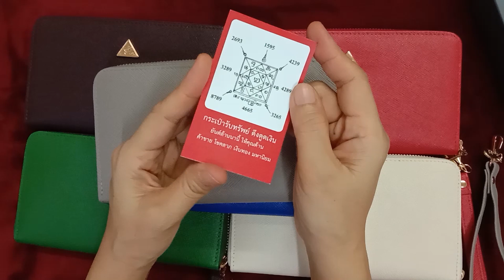เกิดวันอังคาร ใช้กระเป๋าสตางค์สีอะไร เสริมดวง มีโชคลาภ#คุณพิณ เคล็ดลับเรียกเงิน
กระเป๋าสตางค์ สำหรับคนเกิดวันอังคารที่จะช่วยเสริมโชคลาภ การเงิน ดึงดูดทรัพย์ ตามสถิติของชาวญี่ปุ่นที่ได้ทำสถิติไว้ เพื่อช่วยเรียกทรัพย์ ดึงดูดเงิน มีโชคลาภ
กระเป๋าสตางค์หนังแท้ เสริมดวงการเงิน กระเป๋าสตางค์ศาสตร์ตัวเลข กระเป๋าสตางค์ที่มีพลังงานดีๆ ที่จะเปลี่ยนแปลงดวงกันดารทางด้านการเงินของคุณให้ดีขึ้น.
Facebook กระเป๋าสตางศาสตร์ตัวเลข 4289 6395 รุ่นไอ้ไข่เด็กวัดเจดีย์
   -สีกระเป๋าสตางค์ตามศาสตร์
     ญี่ปุ่นและศาสตร์ฮวงจุ้ย
  - ใบยาวสายคล้องถอดเก็บได้ พร้อมจี้ดึงดูดเงิน
  - พิเศษด้วยเหรียญนำโชค

ใบยาวหนัง PU ใบละ    987 บาท
ใบสั้น หนัง PU ใบละ    789 บาท

เฉพาะลูกค้ากระเป๋าสตางค์ศาสตร์ตัวเลข นับเคล็ดลับพิเศษ
  -วิธีเปิดกระเป๋าสตางค์เรียกเงิน  รับโชคลาภตามศาสตร์ญี่ปุ่น
  -เคล็ดลับใช้พุธคุณของยันต์คาถาและยันต์ศาสตร์ตัวเลข ที่ผ่านพิธีปลุกเสกในกระเป๋าสตางค์
  -เคล็ดลับบูชายันต์ไอ้ไข่เด็กวัดเจดีย์พร้อมคาถา

ส่งฟรี EMS ทั่วประเทศ